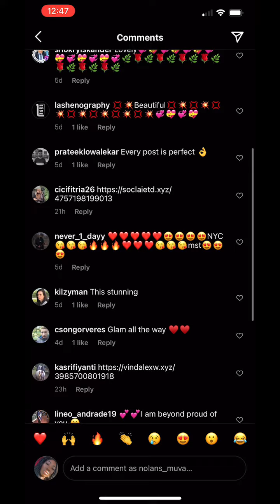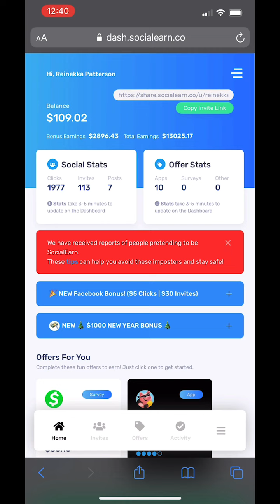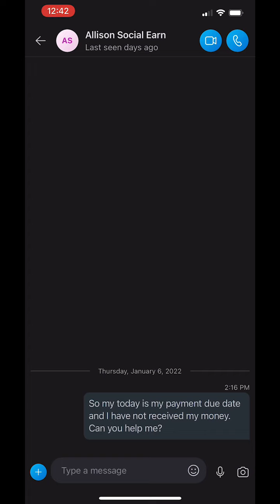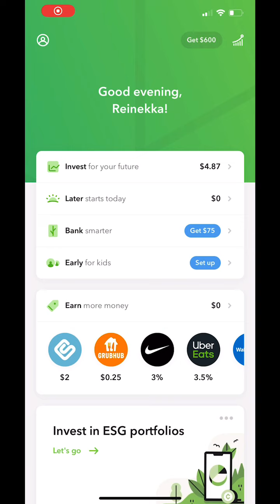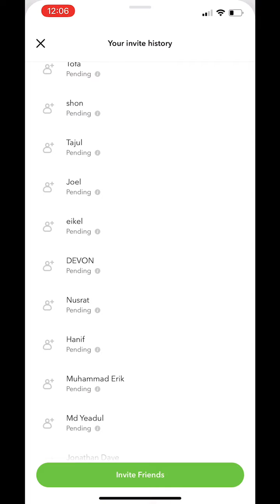Social Earn Update! Still No Payment.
So social earn is at it again with the celebrities lieing to yall about contacting them and reciving money from them. The celebrities are the only ones getting paid because we are not. That is why I removed all my social earn links and replaced them with other sites that do pay.